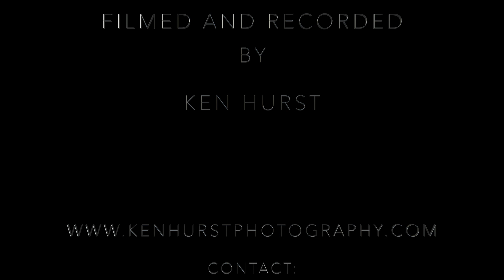Sandy Nolen - Keep Her Around by Smokin Joe and Bnois King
Smokin' Joe Kubek's last concert at Irving's Main Street Event on September 18, 2015, only one month before his passing. Guest singer Sandy Nolen accompanying Bnois King on his song "Keep Her Around" with a bit of a tweek on the lyrics.  An operation the day before left her with an unfortunate, swelling reaction. Filmed, Recorded, and Produced by Ken Hurst Productions/Three Silly Dogs Productions, located in Knoxville TN. All rights owned and reserved for more information.

This was the first ever duet performance of the song that Joe had requested before planning to record it on the upcoming CD planned for February 2016. If you know Joe, you know he didn't quite make it and he is now making people smile in Heaven with that crooked smile of his we all love and miss so much.  Love ya Joe!!